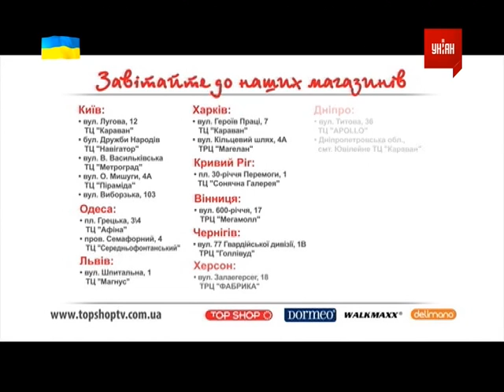Перехід каналу "Уніан" на формат мовлення 16:9 (01.06.2017)